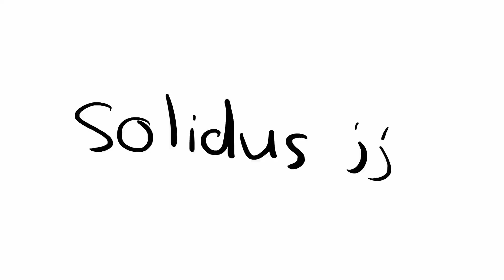Smacking Our Balls Together (Golf With Friends)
In this episode, Skurleton and JJ slam their balls together. They also then play golf

Skurleton: @sillyguyincorperated
Main channel: @Solidjj